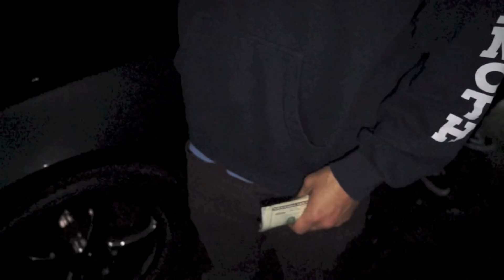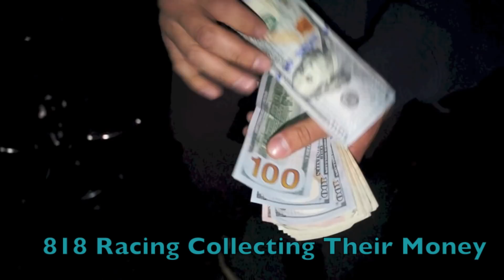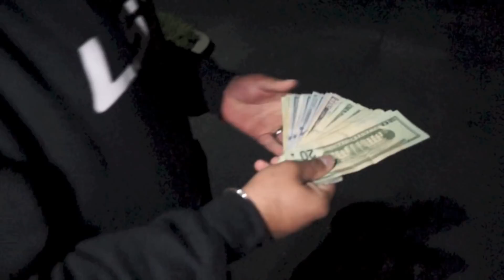FBO Mustang Vs FBO 6th Gen Camaro $2,000 Street Race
Gypsy Crew FBO Mustang 5.0
all  motor
vs
818 Racing FBO 6th Gen Camaro
all motor

head up
flashlight start

$2,000 up for grabs. ($1,000/ side)

street racing 2018